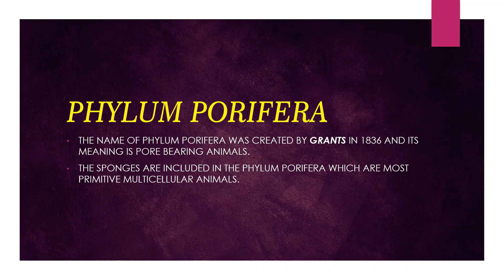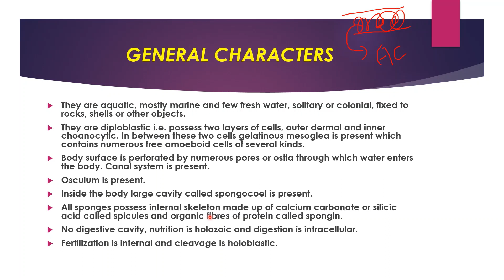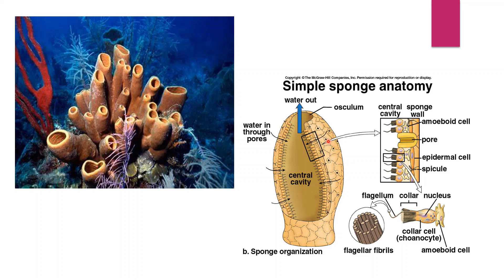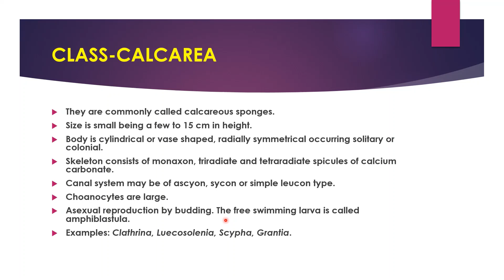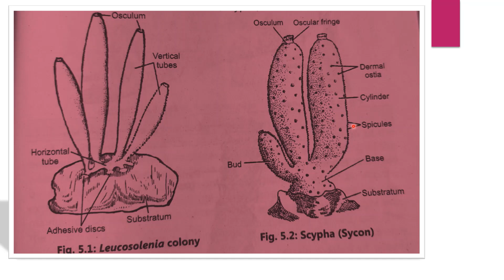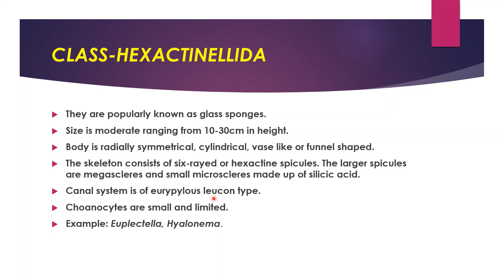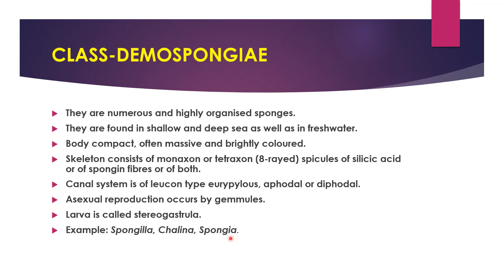Phylum Porifera || Part 1 || Classification || B.Sc. Zoology Sem 1 || Chapter 5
Phylum Porifera
Part 1
Classification of Phylum Porifera
Calcareans
Hexactinellid
Demospongiae
B.Sc. Zoology Sem 1
Chapter 5